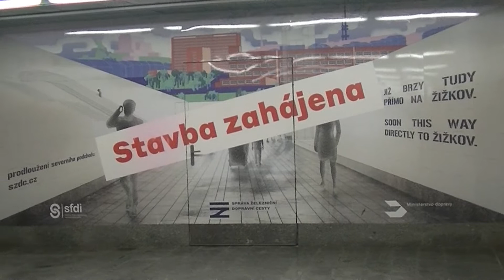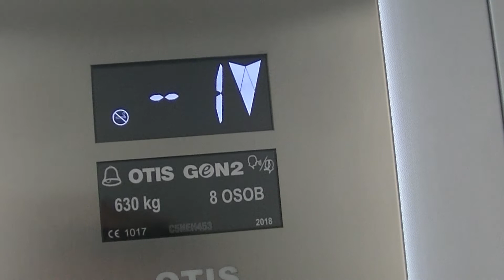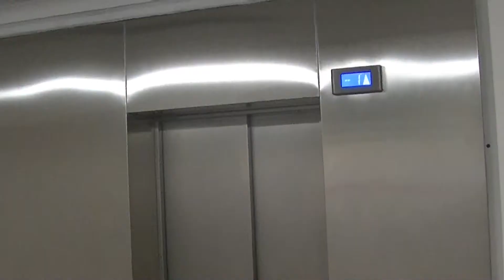Z Hlavního nádraží na Žižkov výtahem ze 7.nástupiště